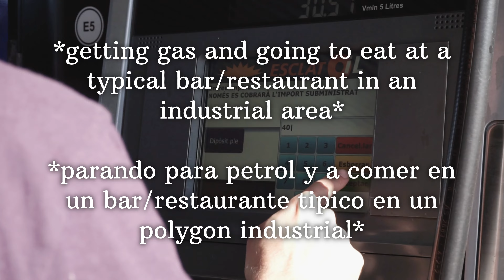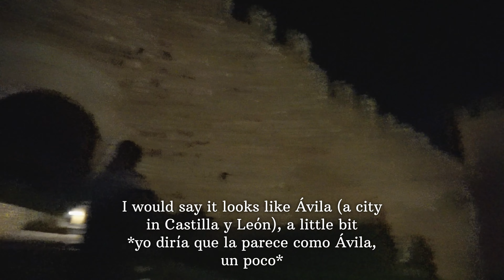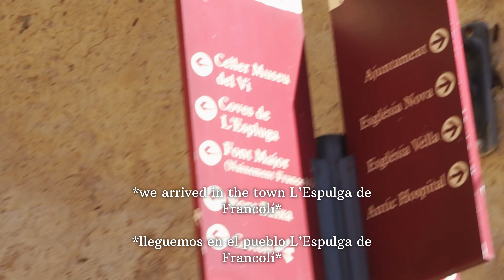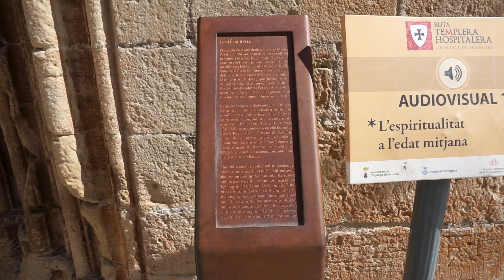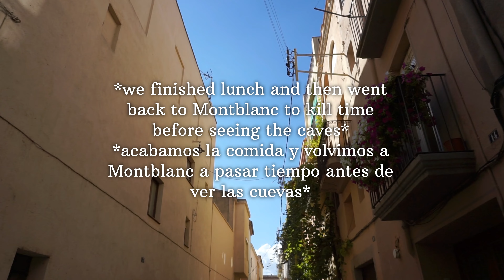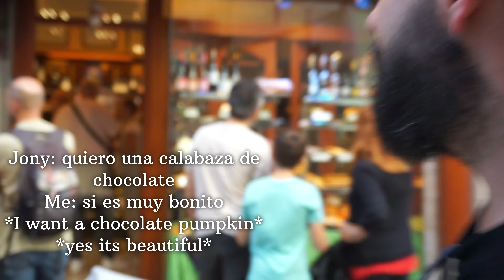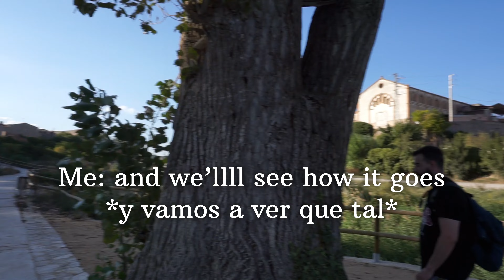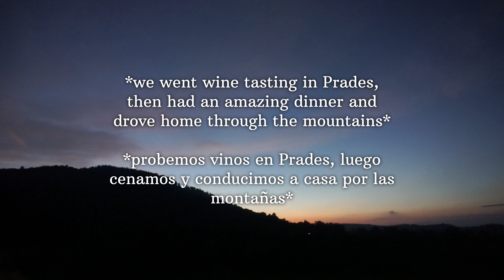viajando por los MONTAÑAS DE PRADES || CATALONIA, SPAIN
This weekend I traveled to the Prades Mountains to disconnect from city life in Barcelona. The featured mountains and pueblos are in the province of Tarragona, a not very far from the beaches on the Costa Dorada. Jony and I had an amazing time exploring this part of Catalonia. I can't wait for you to come with us on our weekend trip and experience my point of view as an American living in Spain.

Places we visited:
1. Mont-ral
2. Montblanc
3. L'Espulga de Francolí
4. Poblet
5. Prades

Thank you for supporting me on this journey!!

Este fin de semana he viajado a las Montañas de Prades para desconectar de la vida urbana de Barcelona. Las montañas y pueblos destacados están en la provincia de Tarragona, a poca distancia de las playas de la Costa Dorada. Jony y yo lo pasamos genial explorando esta parte de Cataluña. Estoy deseando que nos acompañéis en nuestro viaje de fin de semana y que conozcáis mi punto de vista como estadounidense que vive en España.

Lugares que visitamos:
1. Mont-ral
2. Montblanc
3. L'Espulga de Francolí
4. Poblet
5. Prades

¡¡Gracias por apoyarme en este viaje!!